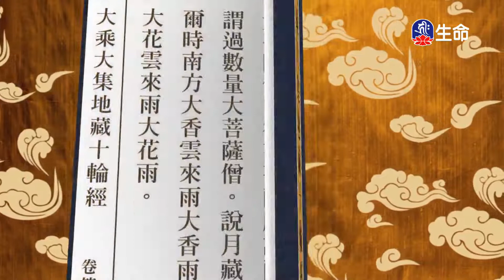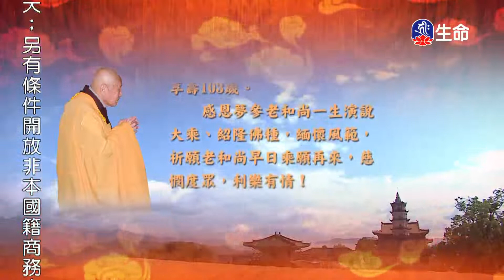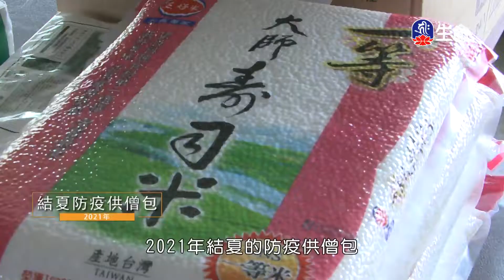大乘大集地藏十輪經-無依行品(11)夢參老和尚_長老法語_(lifetv_20220407_01：00)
長老法語_大乘大集地藏十輪經-無依行品(11)夢參老和尚。